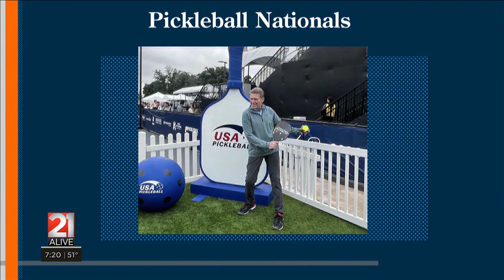“The Golden Bachelor” Gerry Turner chats with InSight’s Tony Betton, Jr. ahead of season finale